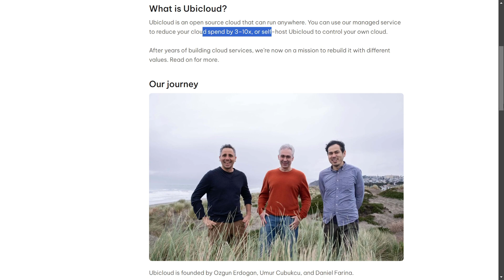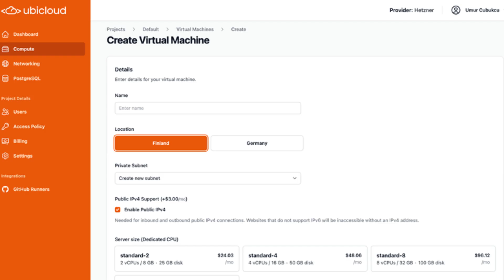This Open Source alternative to AWS is 10x CHEAPER...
Ubicloud provides cloud services on bare metal providers, such as Hetzner, Leaseweb, or AWS Bare Metal. You can set it up yourself or use our managed service